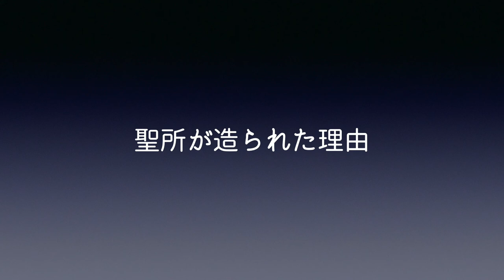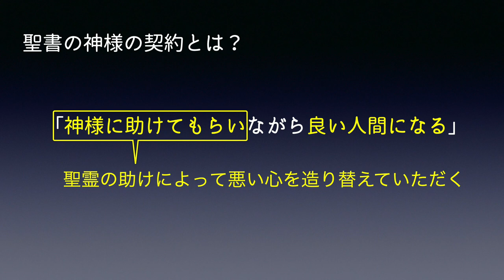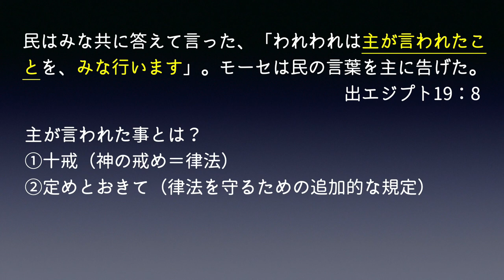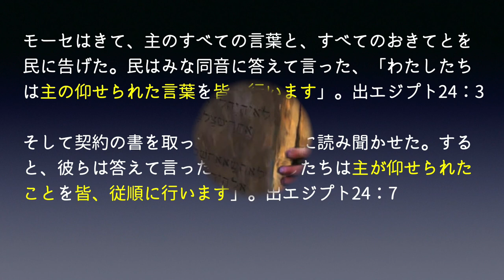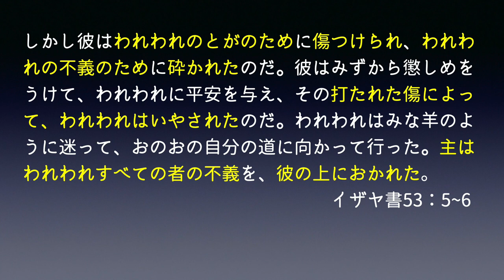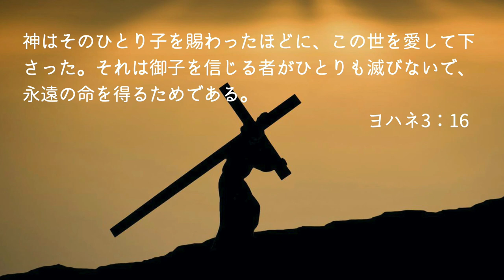② 聖所が造られた理由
聖所が造られた理由を知った時、私たちは神の素晴らしさをさらに理解する事が出来ます。